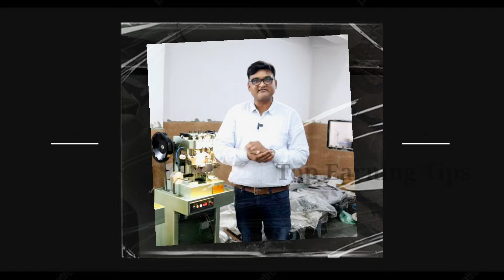फुली ऑटोमेटिक मशीन | Low investment business | New business | Jwellery chain making machine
Start your own jewellery chain making business. You can make all type of chain with this machine. Machine is available in low price. You can make gold or any type of artificial jewellery.